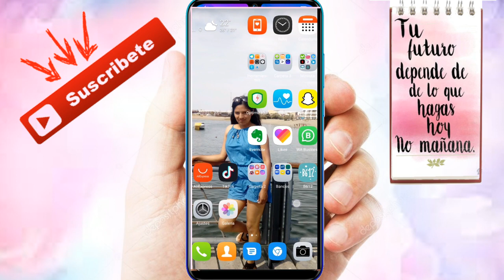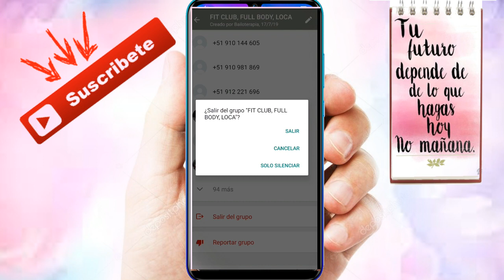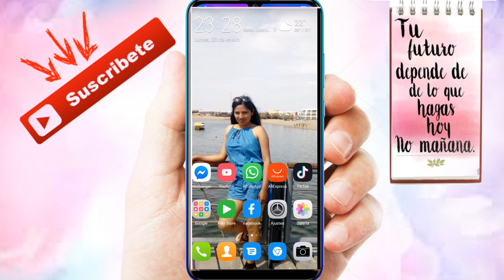Como Salir de un Grupo de Whatsapp Fácil y Rápido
Vídeo Tutorial de como salir de un grupo de Whatsapp de una manera muy sencilla.